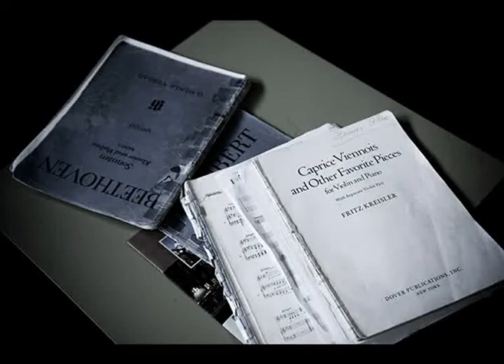Yossif Ivanov & Itamar Golan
Yossif Ivanov & Itamar Golan @Handelsbeurs - Gent